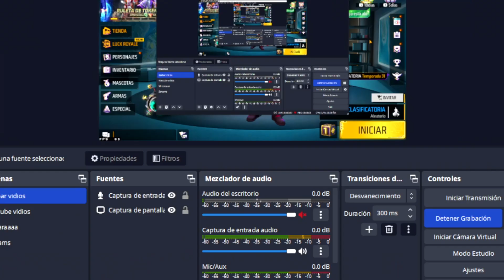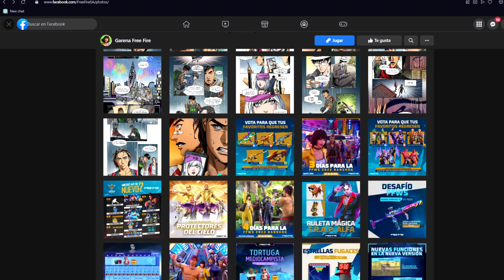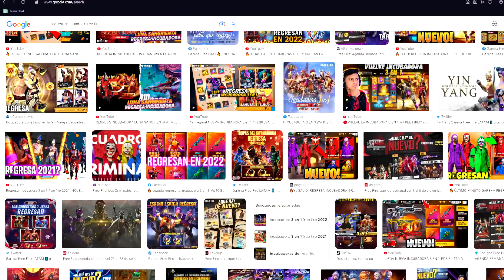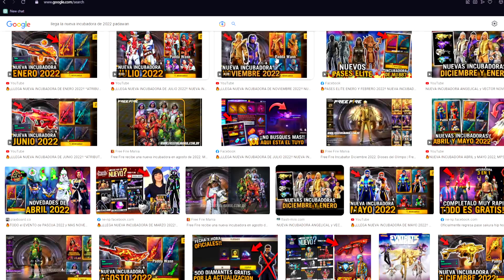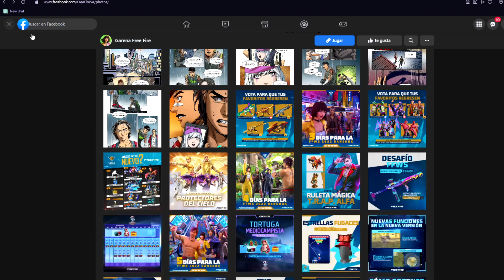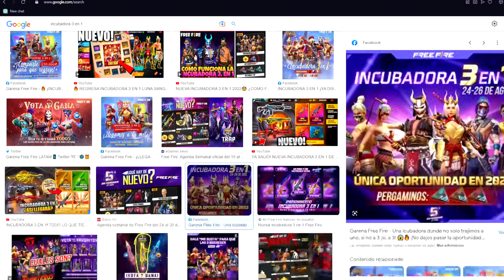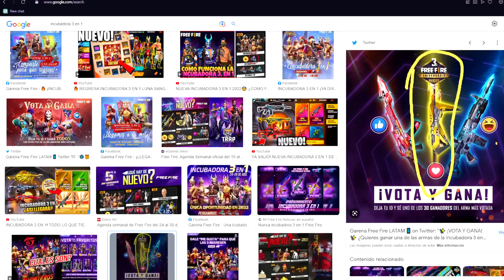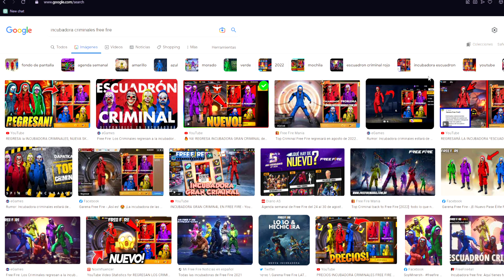🔥TODAS LAS INCUBADORAS QUE REGRESAN EN 2023 + FECHAS OFICIALES 🤯 Agenda Semanal de free fire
Hey! Muy buenas gente el día de hoy les traigo un vídeo en el que muestro un lista de ellas incubadoras que van a salir en free fire con sus fechas de salida que ustedes de planteen más o menos una idea de las incubadoras que regresarán y su fecha de salida, todo lo que hay en el vídeo es hecho por mi y nada es oficial por ahora, espero que les guste el vídeo y sea de su ayuda, si les gustó pueden apoyarme suscribiendose y dandole al botón de me gusta 😊